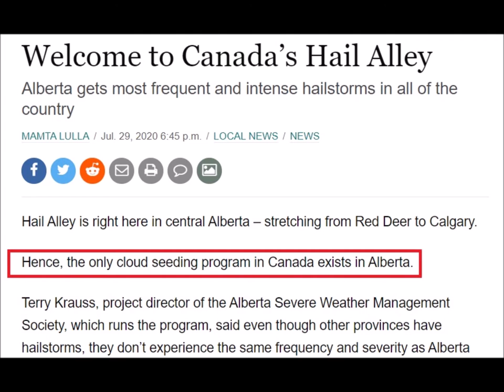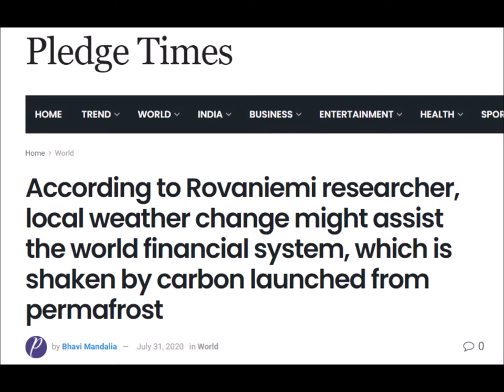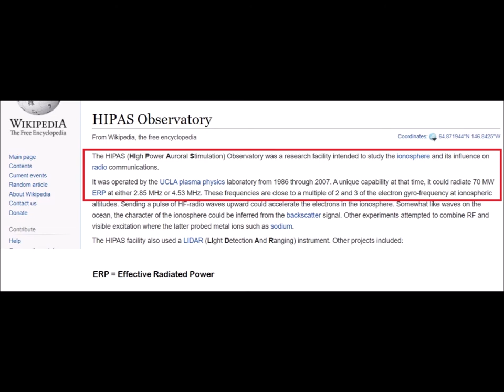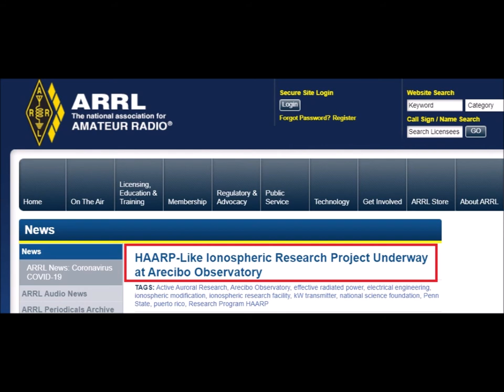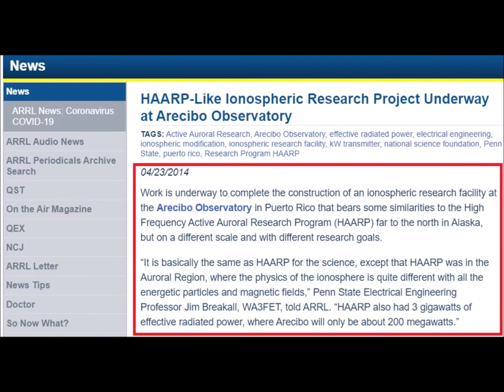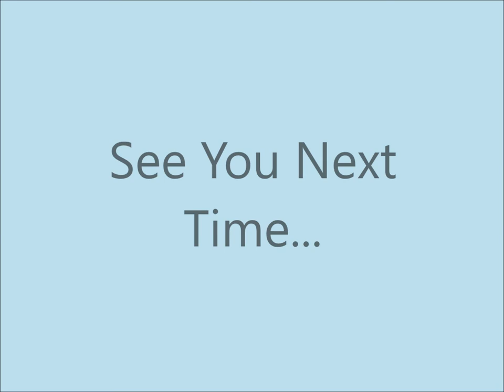International Weather Wars - 15 August 2020 - HAARP - Weather Modification - Geo Engineering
Alberta, Canada - Weather Modification by Cloud Seeding

Malaysia - Weather Modification by Cloud Seeding

Oxford, UK - Geo Engineering report

India - SAI - Stratospheric Aerosol Innjection

UAE - Weather Modification by Cloud Seeding

HIPAS - Fairbanks, Alaska

HAARP - Arecibo, Puerto Rico

Soera/Sura - Duga Facility, Russia

HAARP Locations
17 January 2010 at 04:45
Sources : GoogleEarth &
Nerc MST Radar Facility
NMRF
HAARP Like Facility
+52° 25' 28.26", -4° 00' 19.59"
Capel Dewi, Carmarthenshire, Wales, United Kingdom
near Aberystwyth, Wales, UK

HAARP like facility, Area 51, 37,29,21.57N 116,12,48.28W

HAARP , Alaska

HIPAS , Fairbanks Alaska

American HAARP , Arecibo, Puerto Rico

The first American 'HAARP':
Platteville Atmospheric Observatory , Wisconsin
HAARP Like Facility

The European EISCAT installation in Tromso, Norway.
Tromsø 931 MHz Ultra High Frequency Radar
These signals are also received at Kiruna and Sodankylä

Soera/Sura near Vasilsoersk, about 100 km east of the city Nizjni Novgorod,
has an average (effective) Power of 190 MW over its shortest
wave

São Luiz Space Observatory
HAARP Like Facility
Cruzeiro Santa Bárbara, Sao Luis-MA, Brasil
-2° 35' 40.47", -44° 12' 35.90"

China Research Institute of Radiowave Propagation (CRIRP)
HAARP Like Facility
Ionospheric Laboratory
Ionospheric Laboratory, Xinjiang (Sinkiang) Region
40°24'15.91"N, 93°38'09.74"E

Australia HAARP like facility
Exmouth
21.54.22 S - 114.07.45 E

Jindalee Operational Radar Network
JORN
JP 2025
Laverton, West Australia
-28° 19' 36.29", +122° 0' 18.84"
Two Part System (Electronic Warfare & Radar Division - DSTO, Australia)

National MST Radar Facility
NMRF
HAARP Like Facility
+13° 27' 26.68", +79° 10' 30.74"
Gadanki, near Tirupati, in southern Andra Pradesh, India

Jicamarca Radio Observatory
HAARP Like Facility
Lima, Peru
11° 57' 04.82" S 78° 52' 27.43" W

Smaller complexes can be found in :
Doesjanbe, Tadzjikistan (1 GW)
Montsjegorsk / Apatity ( 10MW)
Nizjni Novgorod (20MW)

The station at Zmiev, near Charkov (25MW) is only used sporadically.
VHF and UHF radars at :
Arecibo, Puerto Rico;
Kwajalein, Marshall Islands;
Millstone Hill, Massachusetts;
Jicamarca, Peru.

URDF-3 (Unidentified Research and Development Facility-3)
Baikal-1, Semipalatinsk, Kazakhstan
50°10'12.69"N, 78°22'36.84"W
This first appeared as a CIA satellite image
The Russian Woodpecker
Duga Radar Array, Chenobyl, Ukraine
51°18'20.17"N, 30°04'02.60"E

YOUR GOVERNMENT IS NOT TELLING YOU EVERYTHING :
PLEASE RESEARCH AND MAKE YOURSELF AWARE OF:

Search U.S. Patent site with number :
www. patft.uspto.gov/netahtml/PTO/srchnum.htm

4042196 - August 16, 1977 - Method and apparatus for triggering a
4653690 - March 31, 1987 - Method of producing cumulus clouds
5628455 - May 13,1997 - Method and apparatus for modification of supercooled fog
5984239 - November 16, 1999 - Weather modification by artificial satellite
6056203 - May 2, 2000 - Method and apparatus for modifying supercooled clouds
6315213 - November 13, 2001 - Method of modifying weather